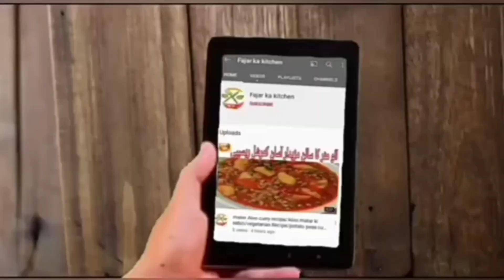ٹماٹر کو محفوظ کرتے وقت ایک ایسی چیز ڈالیں جس سے یہ مہینوں خراب نہیں ہوں گے - By FKK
ajj ma apka sath share karo gi super and sample tomato puree umeed hai apko Meri tomato puree ki recipe achi Laga gi. bht hi aasani se aap tomato puree ghar main Batana sakta hai .. ap ko yah recipe Kasi lagi comments ma zarur bataiye..

recipe acchi lagi hai to please mere channel ko like Karen share Karen aur please mere channel ko subscribe Karen bell ko press karna bilkul na bhule isase aapko Meri majedar recipe ka notification sabse pahle free mein dekhne ko milega please all friends support me